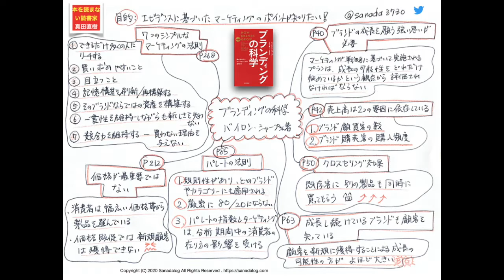0123：ブランディングの科学 誰も知らないマーケテイングの法則11 バイロン・シャープさん著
マーケティングに関わるビジネスパーソン必読！

バイロン・シャープさん著

ブランディングの科学
誰も知らないマーケテイングの法則１１

目的は
【エビデンスに基づいたマーケティングのポイントが知りたい！】
です。

☆　本日の_φ(･_･　☆
　■ブランドの成長を願う強い思いが必要
　■売上高は２つの要因に依存している
　■価格が最重要ではない

アマゾンで購入する